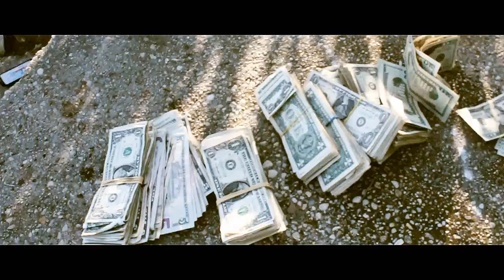Causey - Get paid (Official Video)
Shot By @AHmProduction